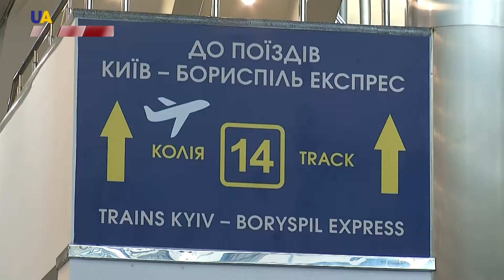Kyiv Borispol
Vokzaldan ava limanğa yarım saat içinde. Paytahtnıñ demir yol vokzalından Borıspil ava limanına  Kyiv-Borıspil ekspress treni qatmaq başladı. Tren gece-kündüz çalışacaq. Qalabalıq vaqtında - er 30 daqqa. Gece - er saat. Yol ücreti - 80 grivna, bu 3 dollardan az.

UATV,Haberler,Ukraina,Crimea,Крым,Qırımtatarca,Khalise Zinedin,Ukraine,Ucraina,